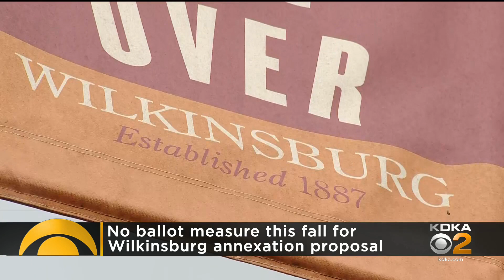Wilkinsburg Leaders Say More Community Dialogue Is Needed During Merger Talks With Pittsburgh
There will not be a referendum on the ballot this fall to add Wilkinsburg to the city of Pittsburgh. KDKA's Pam Surano has more.